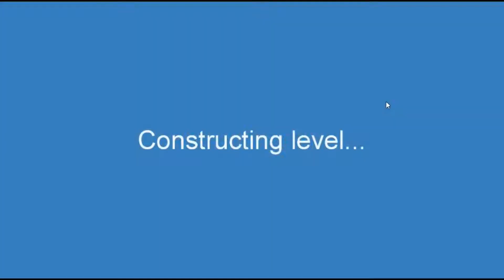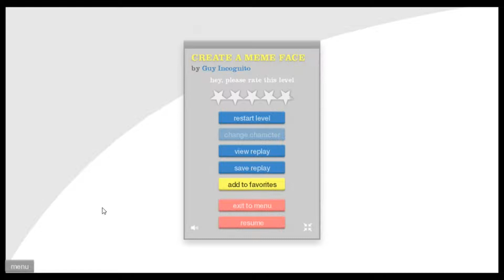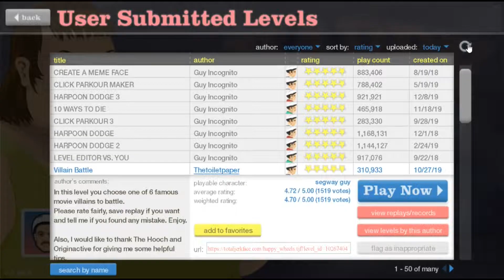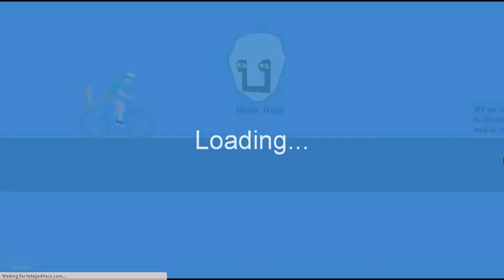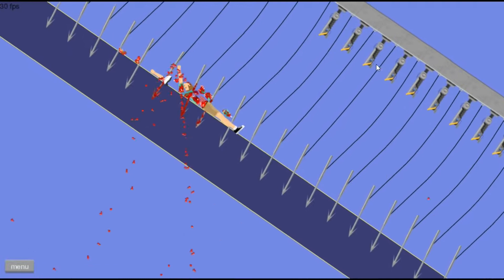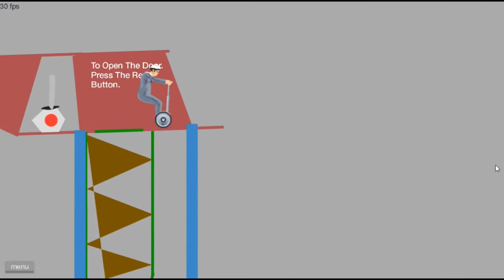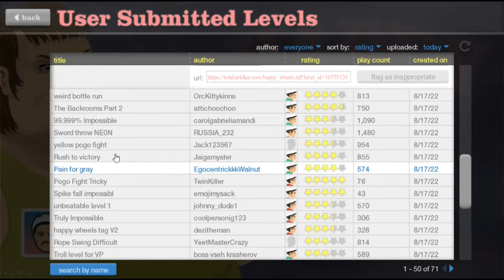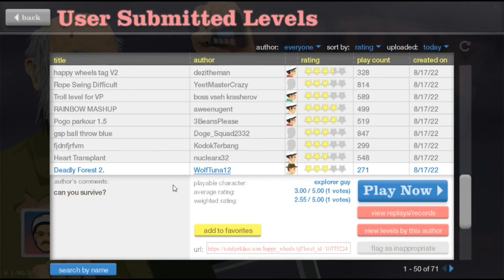happy wheels (18) - my worst kryptonite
Hey Hey Hey to all of my Knights out there, I am Nightiefear Your boi a gamer simply who try everything who looks for fun, this was already known as something cliche but I will try my best to make you laugh and keep you entertained. that's all I gotta say from all you girls and boi's, peace out from your boi Nightiefear